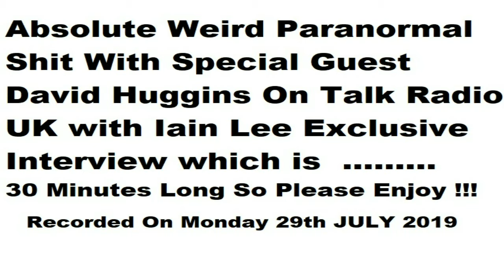David Huggins Exclusive Interview with IAIN Lee TALK Radio UK === MKV FILES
Alien Relationship